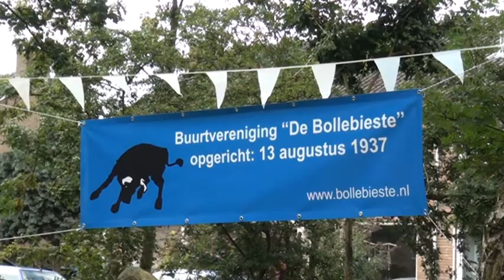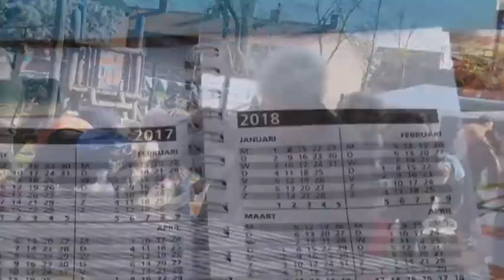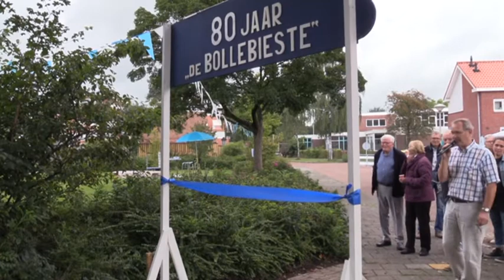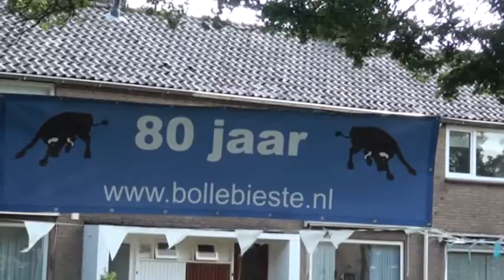De Bollebieste 80 jaar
in  2017  vierde de buurtvereniging de Bolle Bieste in Zwolle het 80 jarig bestaan. Hier een compilatie van de feestelijkheden.